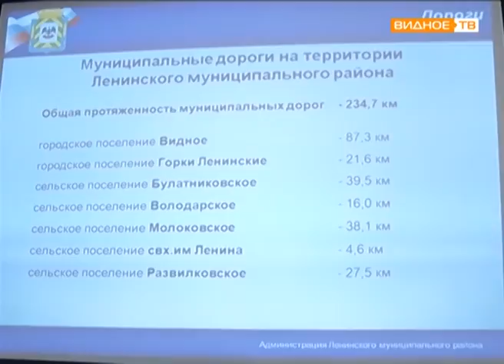"Общественный совет" - заседание Координационного совета общественных объединений